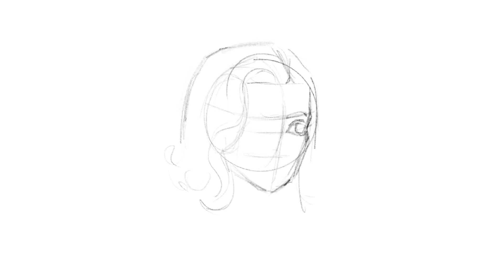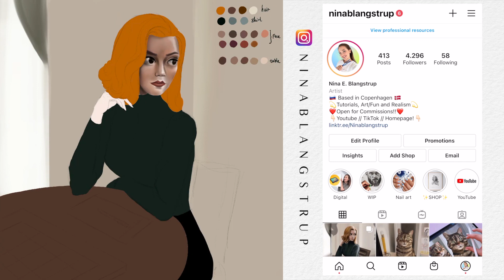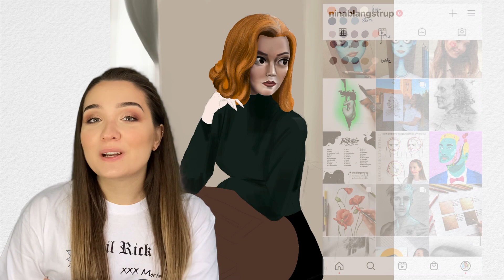Animating The Queens Gambit - My Sketchbook - Episode 6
Hi Guys!

Do you know someone who LOVES QUEENS GAMBIT??? I do! So I had to do a some fanart as I love Beth Harmons character! Sketchbook Episode 6 was a must! I hope you like it!

PLEASE TELL ME IN COMMENTS IF YOU HAVE SEEN IT AND IF YOU LIKE THIS?

The Queens Gambit drawing can be used to find out How to Draw Beth Harmon! Simply watch it and follow my example and tutorials on the channel where I teach you have to draw it as I am doing here in my digital sketchbook! You can also do it with a normal pencil set, but of course it's a little different from a digital drawing.

This is episode 6 of my sketchbook that I haven't updated for a long time, and this is also MY FIRST ipad Pro animated drawings I did. It was my hubby Jonathan's idea to make the chess pieces move on the ceiling as they also do in the tv-series.

Love from,
Nina B

---Other Links and other tutorials here!

C. Haugen